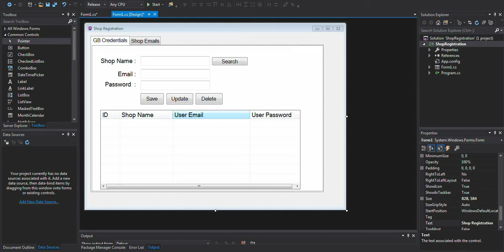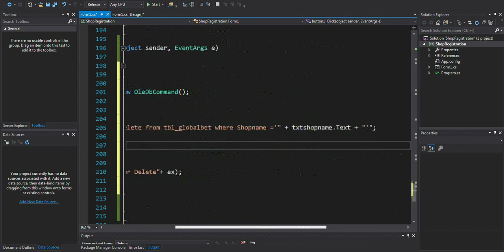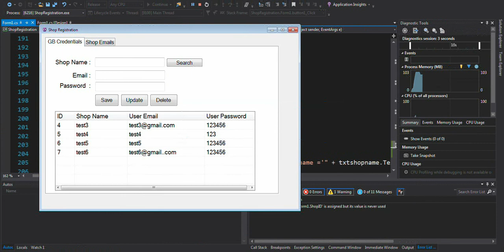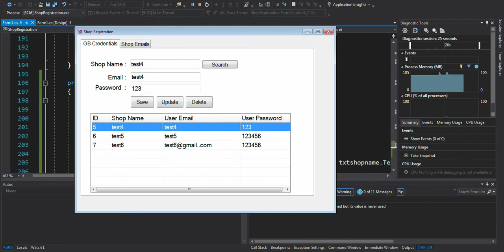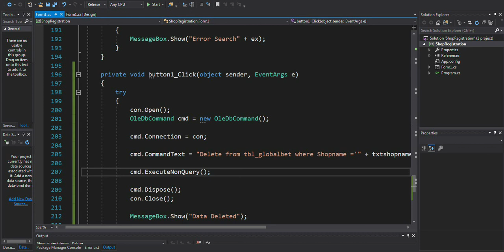C# (Tagalog) implements Delete function in C# using MS access. Part 5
This is the Delete function method to delete data into ms access database using c#. see below link for more functions.